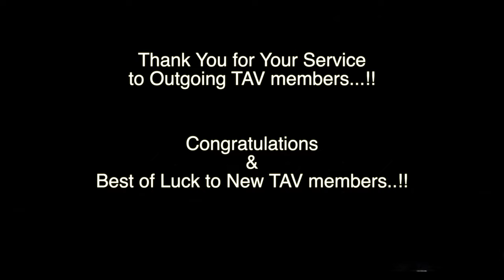One sister got elected in Tibetan Association of Vermont || Vice President Palden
Tibetan Association of Vermont board members is elected via voting system every two year. During this two term, the board members work representative of Tibetan living in Vermont. They organize various Tibetan political, culture, and religious programs.